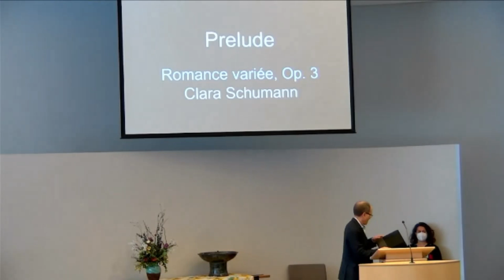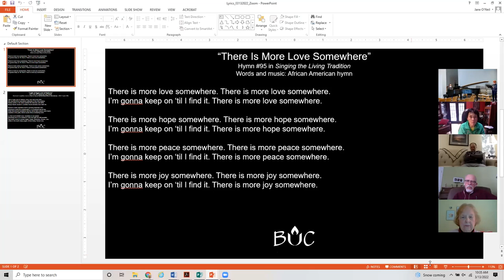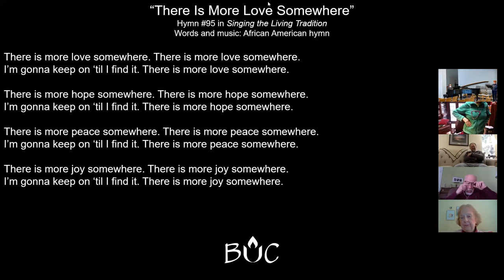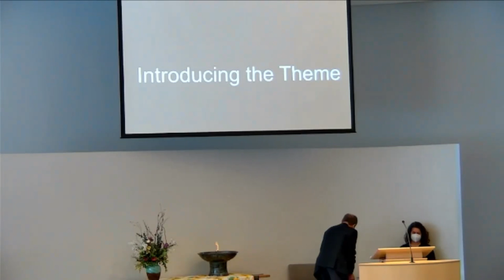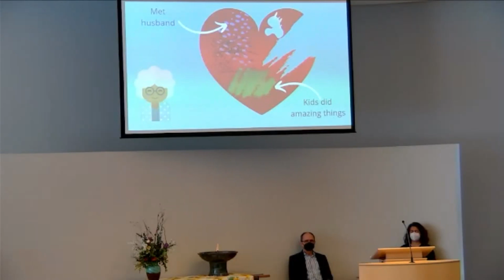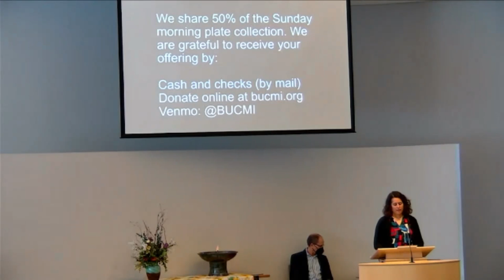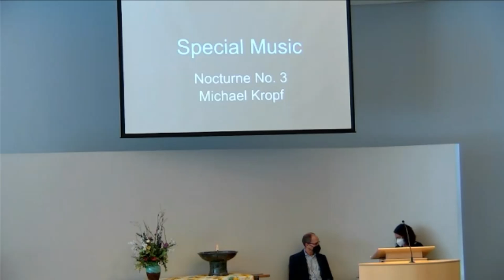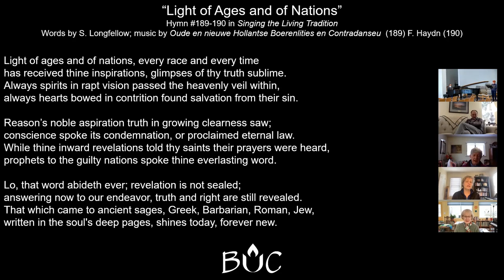March 13, 2022 | Virtual Worship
Recording of our March 13, 2022 virtual worship service